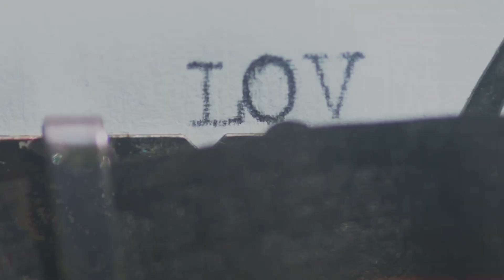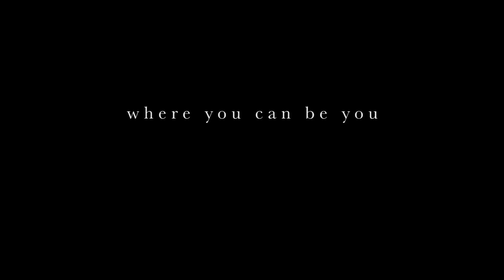Cancer 12th October Weekly Horoscope 2020